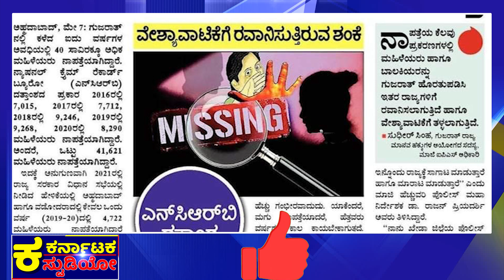5 ವರ್ಷ 40,000 ಮಹಿಳೆಯರು!? |Gujarat |41,621 Women Missing |PM |Narendra Modi |Amit Sha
ಪ್ರತೀ ದಿನ 22 ಮಂದಿ ನಾಪತ್ತೆ!?
ಕ್ರೂರ ವ್ಯವಸ್ಥೆಯ ಕಥೆಯಿದು!?